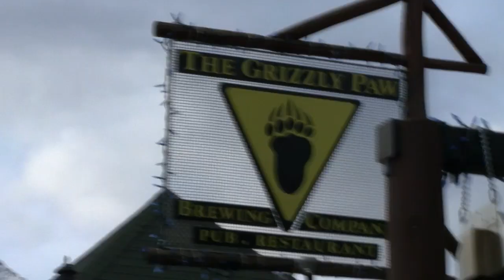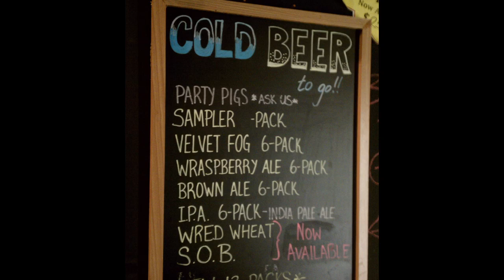AbsOfBeerTV #18 | Canadian Brewers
What's better than sitting at home drinking beer?  For John, one thing is going to Canada to drink beer!  See the beers he brought back from his trip to Canada including beers from Grizzly Paw and The Wild Rose brewries.